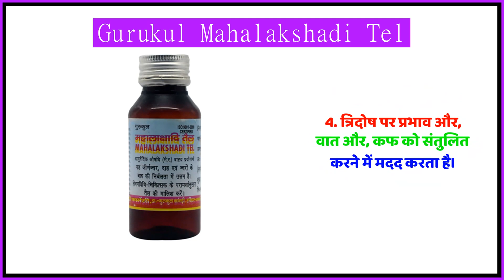Gurukul Mahalakshadi Tel Uses in Hindi | Side Effects | Review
Gurukul Mahalakshadi Tel Uses in Hindi | Benefits | Side Effects | Dose